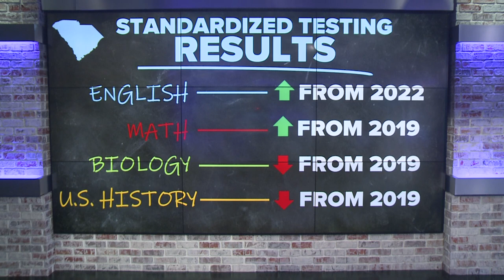SC sees boost in standardized test scores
Education leaders released statewide scores this week and, overall, students scored better during the last school year than pre-pandemic.